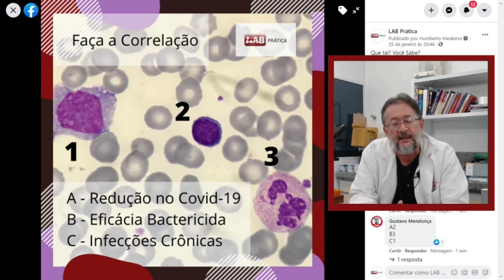Qual deles têm uma diminuição no Covid-19?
Mais uma resposta das nossas Enquetes do Facebook e Instagram, e em nossos Grupos. Gostou? Ajude-nos Curtindo e Compartilhando, ou deixando um Incentivo.

Tem algo a acrescentar? Deixe um Comentário para sabermos.

Quer ver mais conteúdos relevantes sobre o Assunto? Acesse